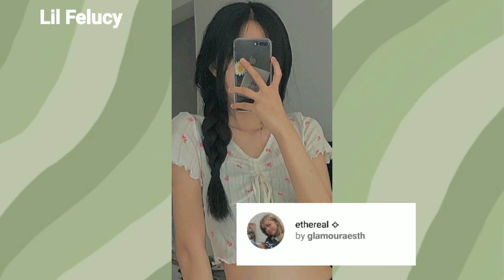Trending Instagram Filters | You Must Try | Trendy Aesthetic Instagram Filters